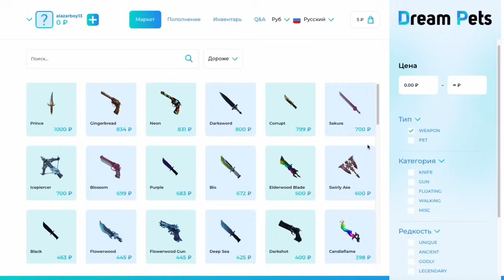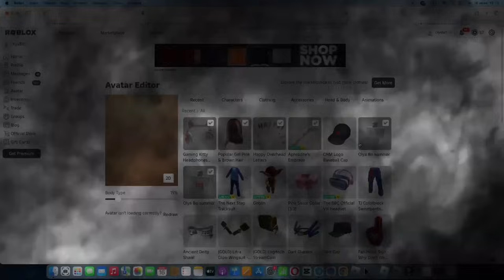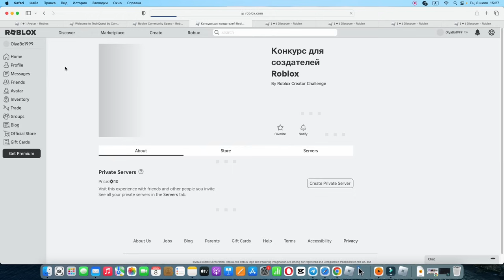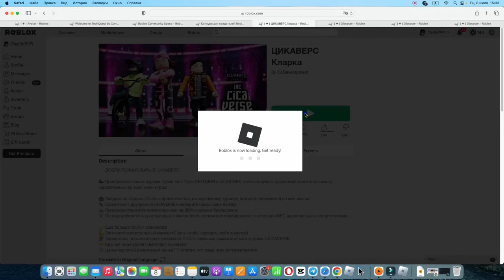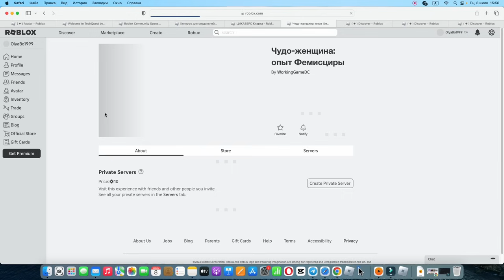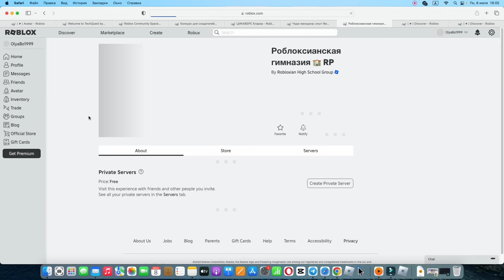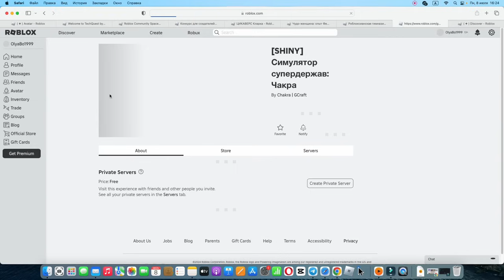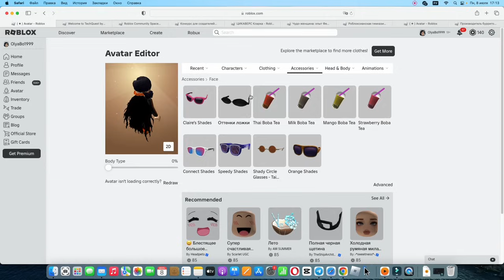ЗАБИРАЙ СЕЙЧАС! +45 БЕСПЛАТНЫХ ЧЕРНЫХ ВЕЩЕЙ РОБЛОКС! (с названиями карт)🖤